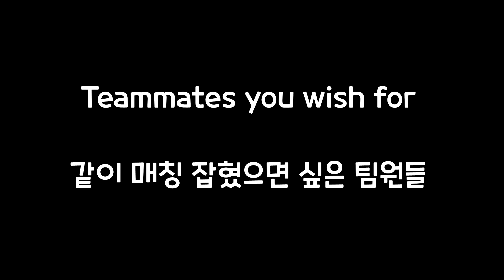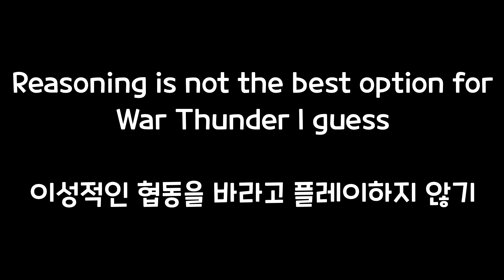Expectation Vs. Reality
teamm*tes

Songs: Victory, Flying Fortress - Kirby Super Star Ultra